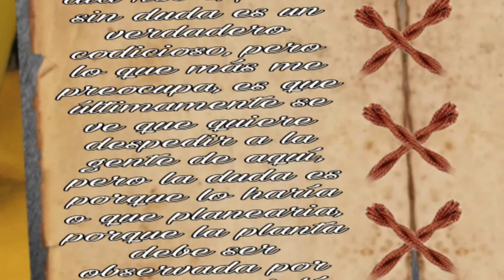ACCIDENTE NUCLÉAR hace que las personas se vuelvan MUTANTES Con DERECHO 4 - Hilos Con Cheems